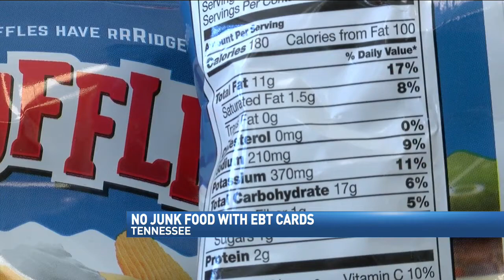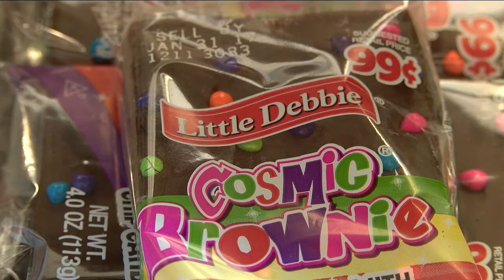Tennessee lawmaker No food stamps for ice cream, sodas